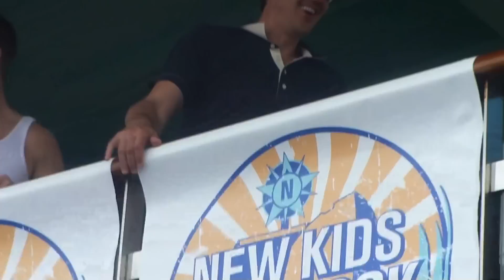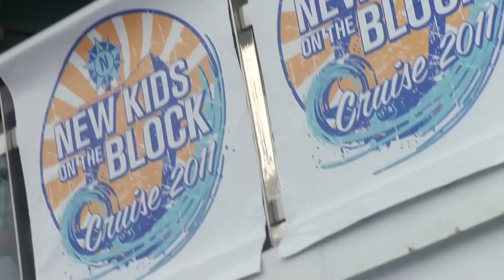Cruise 2011 @JordanKnight @JoeyMcIntyre recognized Korean flag @ Sail Away Party! Summertime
I was almost dying when JK recognized the waving Korean flag on the deck!
YES, I put on it!!
And then Joey & Jordan were keep talking Korea, Seoul! Awwwwwwwwwwww~~~